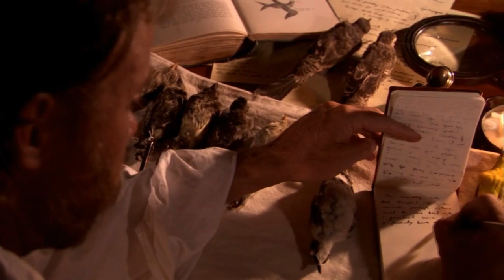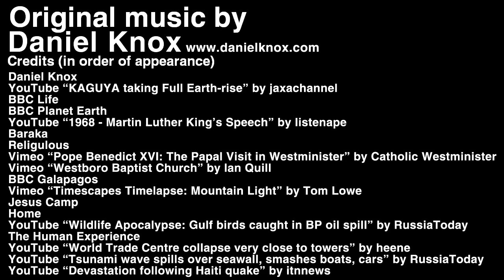THE SAGAN SERIES - A Reassuring Fable